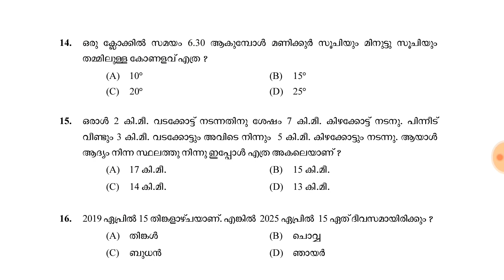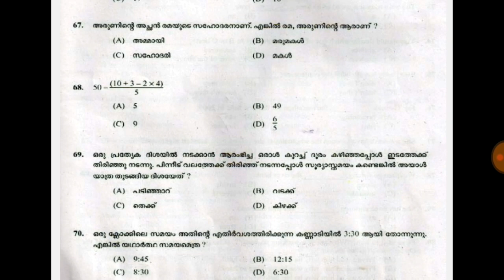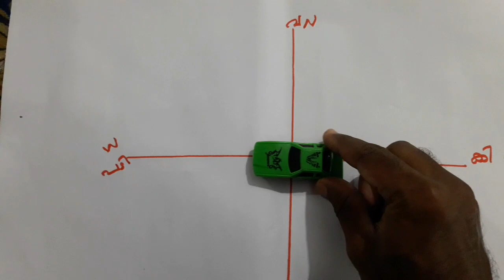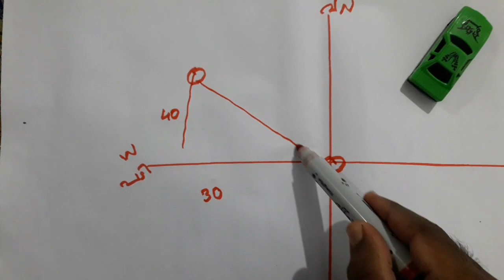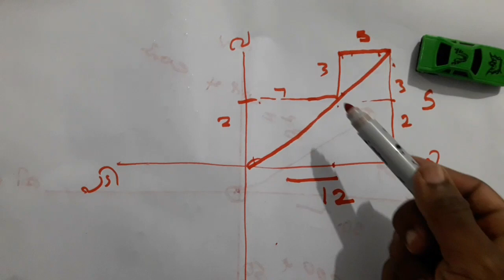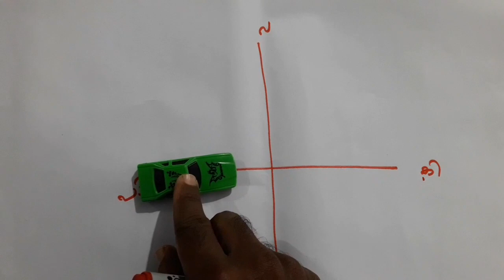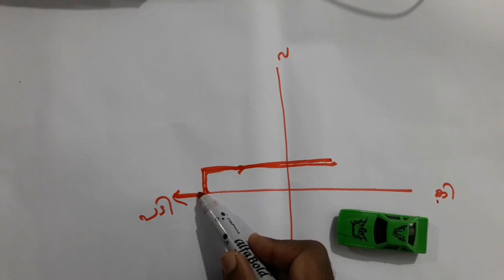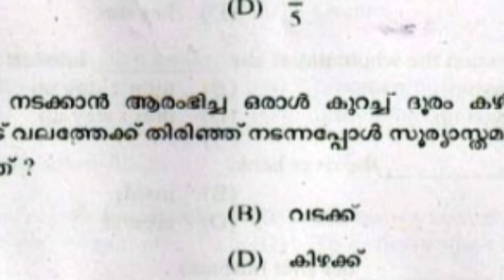Directions Problems||Maths||Easy trickz